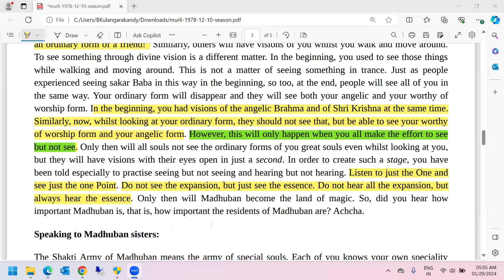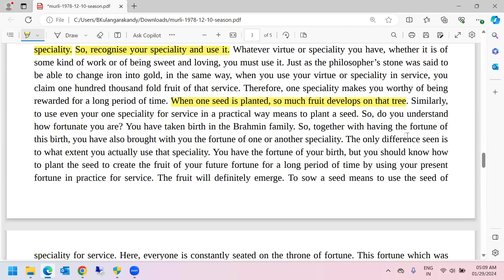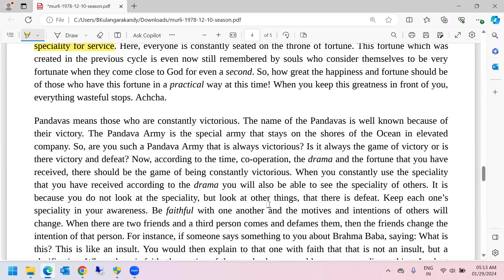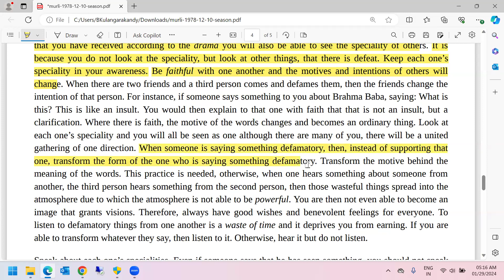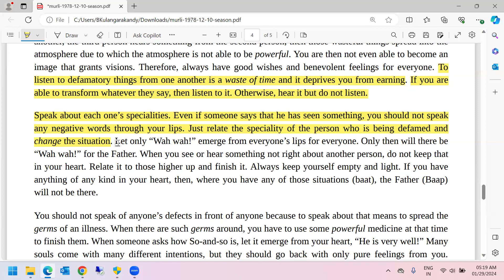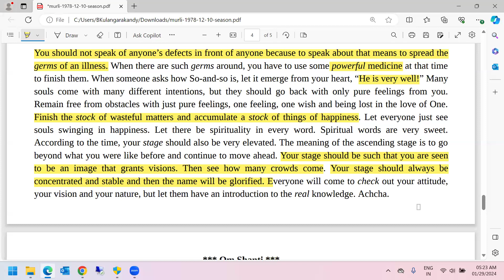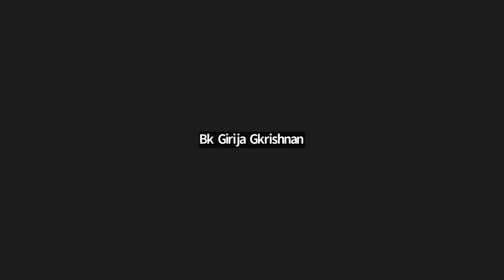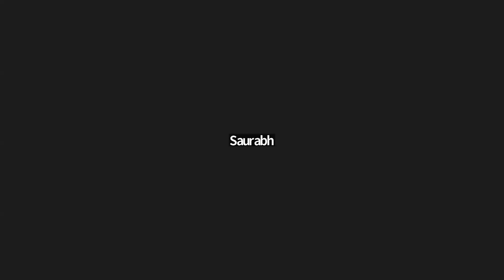English | 10.12.1978 | Do not see the expansion, but the point, the essence.| Part III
Murli Title: Do not see the expansion, but the point, the essence.
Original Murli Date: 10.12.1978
Murli Language: English